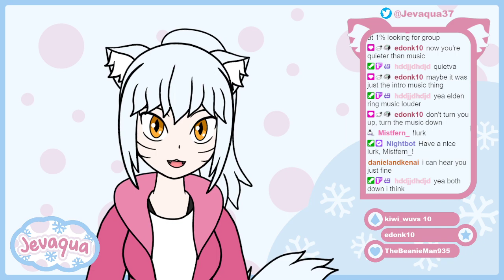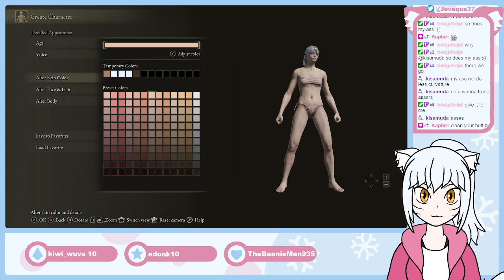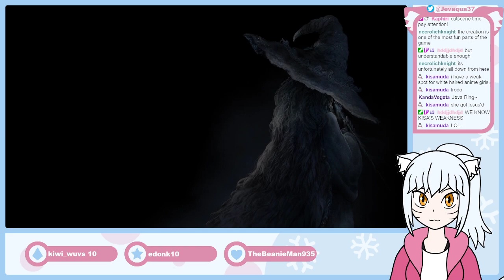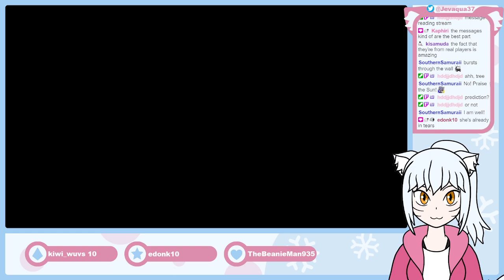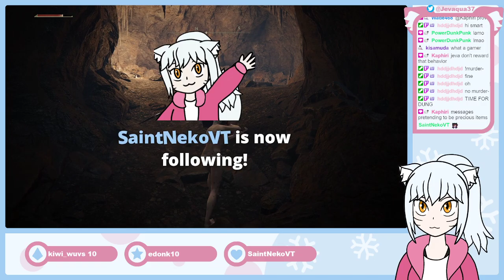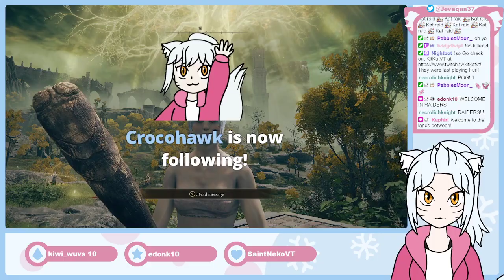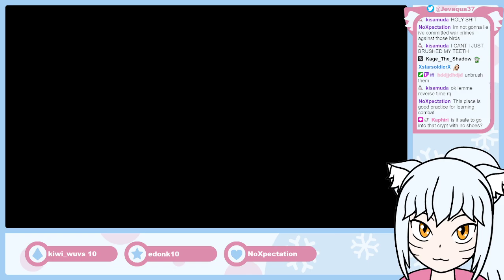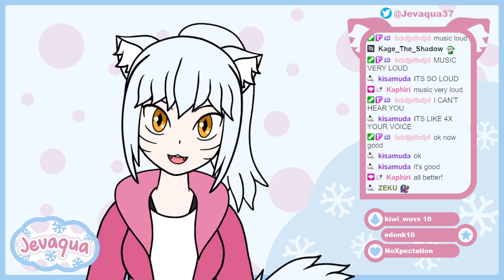no maidens? - Elden Ring Pt. 1